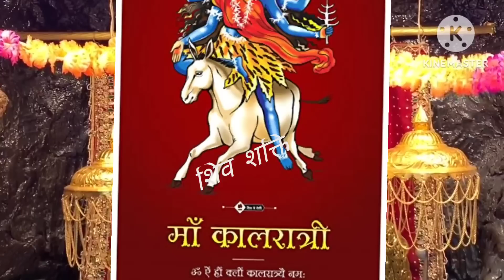मंगलवार_मां कालरात्रि का काली मिर्च का उपाय_ चिंता परेशानियां दूरPrdeep mishra Upay Mangal var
शिव महापुराण उपाय प्रदीप मिश्रा जी की कथा का प्रदीप मिश्रा जी का उपाय श्री शिवाय नमः
श्री शिवाय नमस्तुभ्यं हर हर महादेव इस वीडियो में बताया गया है नवरात्रि में मंगलवार है कौन सा उपाय किया जाना चाहिए सभी जनों के साथ इस वीडियो को शेयर करें ताकि वह भी इनका लाभ ले सके
प्रदीप मिश्रा जी उपाय नवरात्रि
Shiv Puran upay
28 मार्च कालरात्रि माता पूजा विधि
नवरात्रि अष्टमी नवमी उपाय
प्रदीप मिश्रा जी उपाय कथा आज की कथा का उपाय
अष्टमी नवमी प्रदीप मिश्रा जी का उपाय
मंगलवार प्रदीप मिश्रा जी उपाय
काली मिर्च का उपाय मंगलवार
जय माता दी हर हर महादेव राधे राधे वीडियो में बताया गया है कि नवरात्रि के पांचवे दिन कौन से उपाय करने चाहिए आपके लिए वीडियो मददगार है तो इसे सभी के साथ शेयर करें ताकि अन्य लोग भी से लाभ प्राप्त कर सके वीडियो में इन टॉपिक्स के बारे में बताया गया ह
Navratri Pradeep Mishra ji upay Navratri Puja Vidhi Navratri Mata Rani ke upar Navratri ke upay Pradeep Mishra ji ashtmi ke upay Pradeep Mishra ji Kanya Pujan Vidhi panchmi Vivah ke upay manokamna purti ke upay
नवरात्रि सरल पूजा विधि नवरात्रि पूजा शुभ मुहूर्त नवरात्रि व्रत के उपायचैत्र नवरात्र पूजा सामग्री 2023 / Navratri pooja samagri list / नवरात्र पूजा में क्या क्या सामग्री चाहिए

नवरात्रि पूजन सामग्री,

navratri puja samagri, navratri pujan ki samagri,

नवरात्रि सामग्री,

navratri pooja samagri,

navratri puja Saman, c

pandit pradeep mishra ji ki shiv puran katha, pandit pradeep mishra ji ke pravachan,

pandit pradeep mishra sehore wale, pandit pradeep mishra ke upay,

panditpradeepmishraji pradeep mishra live, pradeep

pradeep mishra ke upay, shiv puran katha, pradeepjimishra, pandit mishra, pradeep mishra ke pravachan, pandit pradeep ji mishra,

panditpradeepmishraparthivshivling, प्रदीप मिश्रा जी के टोटके, usa чn, pardip misara, pradeep mishra ji ke upay, panditpradeepmishra, mishra ji, pradeep mishra ki katha, pradeep ji mishra ke upay, pandit_pradeep_ji_mishra, somvar ashtami upay by pradeep mishra, pandit, somwar ashtami ke upay pradeep mishra, कुबेरेश्वर_धाम_व्यास_पीठ, pandit mishra ji, pradeep mishra ji ki live katha, pradeep mishra ji sharad purnima ke upay, pradeep mishra shiv nuran uute for TUT nandit pradeen
दीपक में फूल दीपक कैसे लगाते है

Navratri pooja samagri नवरात्र पूजा में क्या क्या सामग्री चाहिए

Navratr pooja samagri,

chaitra na